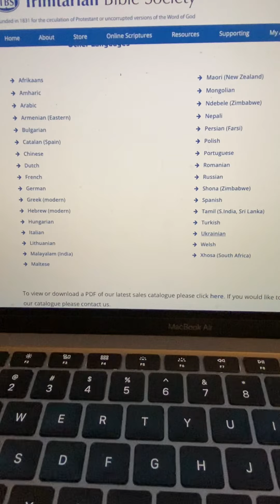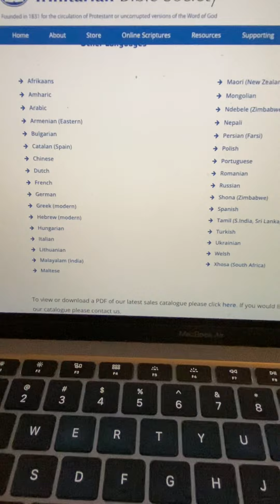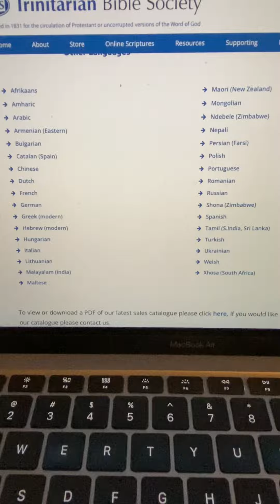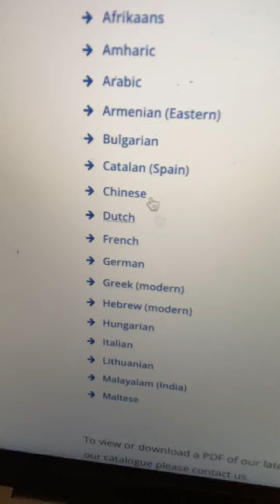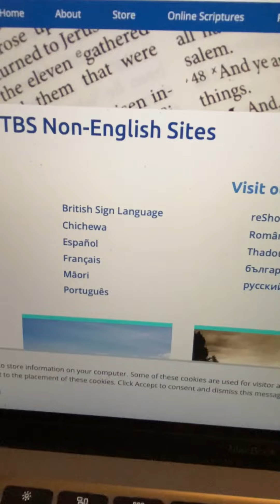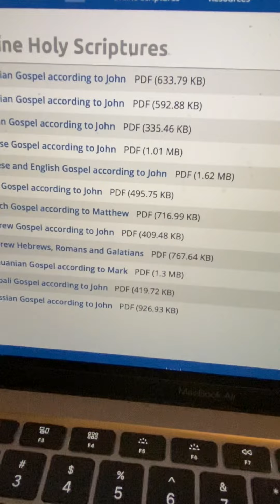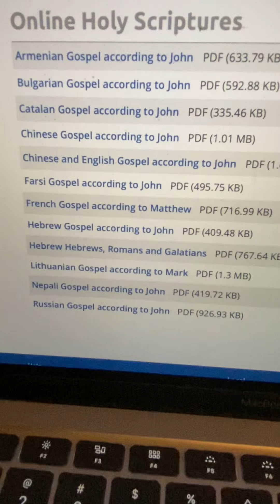An option of where to get bibles in other languages